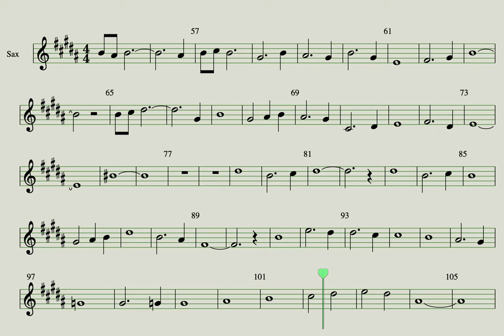Dust it off - proposition solo sax (+ keytar)